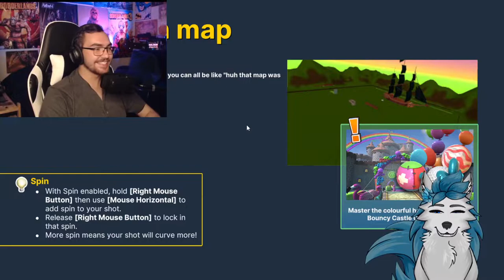Interview with a man flying by the seat of his pants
More of Solidus!